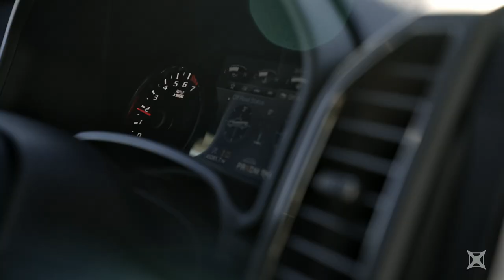Vertx Brand Video 2023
The Vertx story started when a top federal agency directly requested a more functional, comfortable and versatile low profile tactical pant. Leveraging over 175 years of experience, the Fechheimer Brothers Company worked side-by-side with operators to develop the industry’s first tactical pant that combined superior functionality with a low visual profile.

After an incredible reception by the industry, Vertx continued to utilize world-class designers to develop low profile apparel, tactical garments and low profile concealed carry bags and packs. Today, Vertx is trusted by the nation’s top operators and prepared professionals for our innovative designs, functionality, fit and versatility.

As we look to the future, we stand ready to work side-by-side with today's prepared professionals to continue to design, develop and offer the best and most innovative products possible.